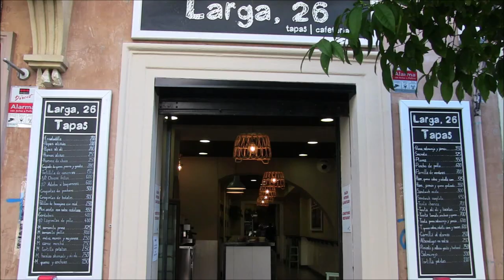Jerez de la Ftra (Cádiz) Jose K-lamare en calle Larga y plaza del Banco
K-lamare da su voz y sonido a la Plaza del Banco y a la Calle Larga.
La música original es de Los Bichos.